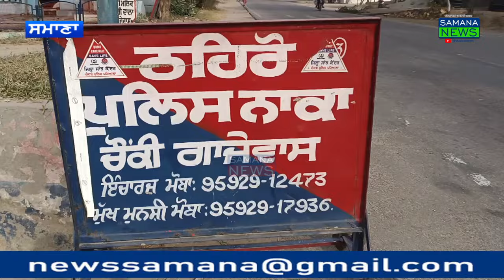ਮਹਿਲਾ ਨਾਲ ਪੁਲਿਸ ਮੁਲਾਜ਼ਮ ਨੇ ਕੀਤੀ ਮਾਰਕੁੱਟ,ਪੁਲਿਸ ਮੁਲਾਜ਼ਮ ਨੇ ਦੋਸ਼ਾਂ ਨੂੰ ਨਕਾਰਿਆ, ਮਹਿਲਾ ਹਸਪਤਾਲ 'ਚ ਜੇਰੇ ਇਲਾਜ